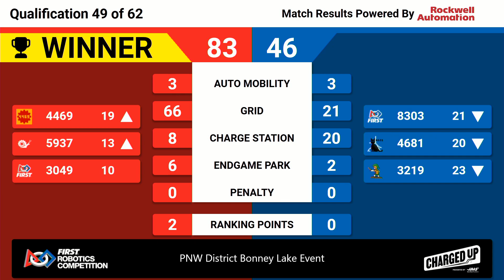Q49 2023 PNW District Bonney Lake Event